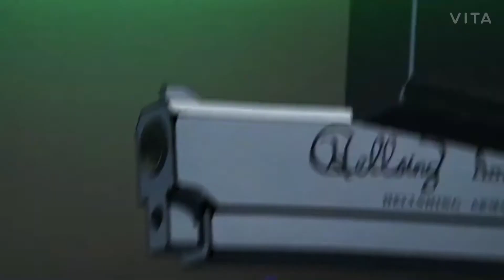Hellsing X Slipknot AMV (Alucard Vs The World)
This is the AMV of Hellsing Ultimate X Slipknot (Heretic Anthem)
 HELLSING ULTIMATE©
SLIPKNOT®